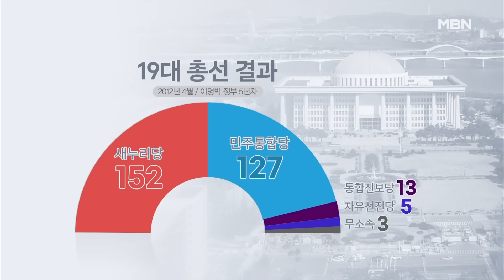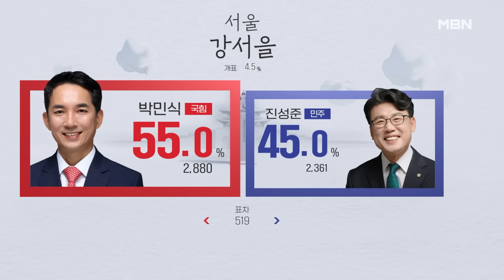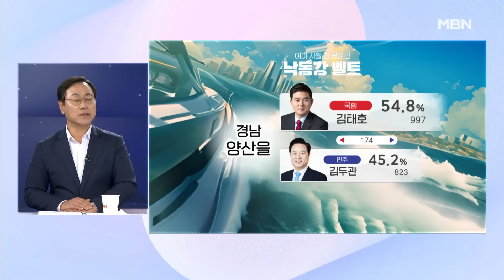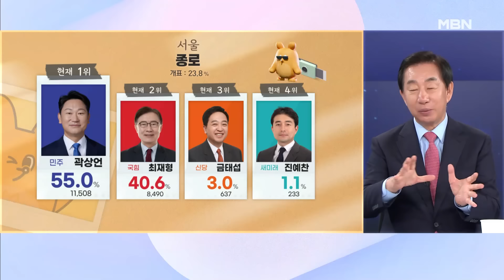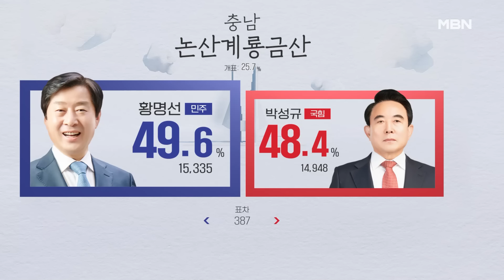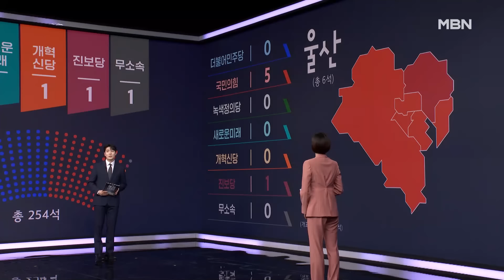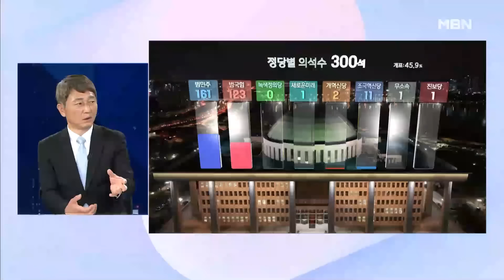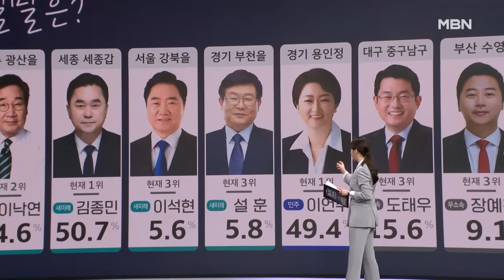'민심 2024' MBN 국회의원 선거방송 3부 - 2024.4.10 방송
[앵커]김형오

[대담 출연자]
전원책 변호사
김성태 국민의힘 서울권역 공동선대위원장
최재성 전 청와대 정무수석
오영식 민주당 선대위 종합상황실 수석부실장
이택수 리얼미터 대표

[데이터룸 출연]
배종찬 인사이트케이 연구소장